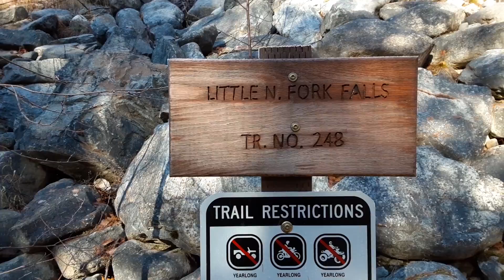Waterfalls of Montana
Hiking trail 248 Little North Fork Falls Oct 31 2021